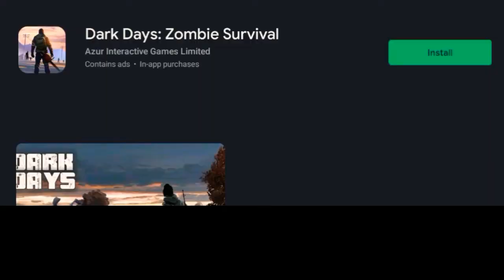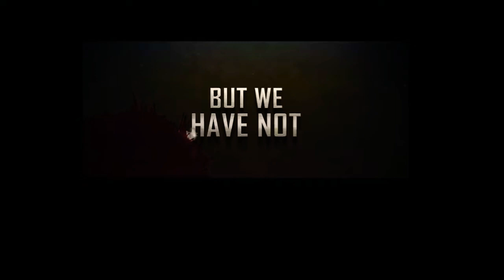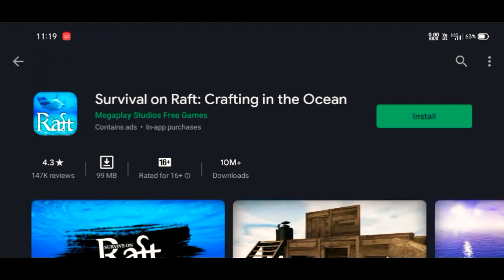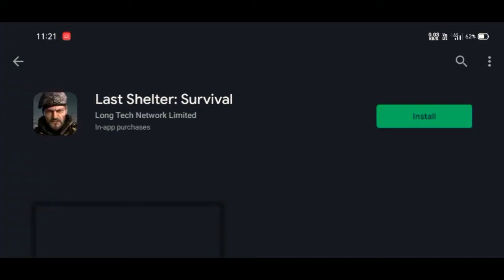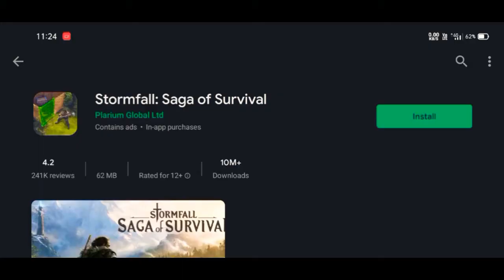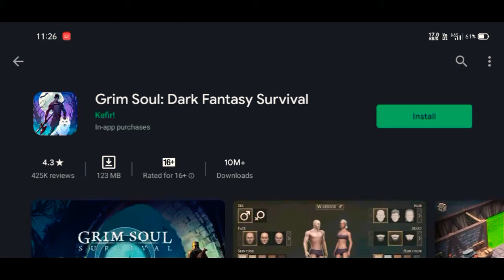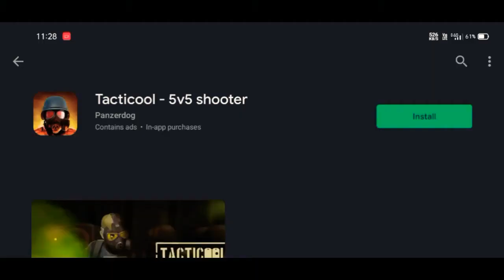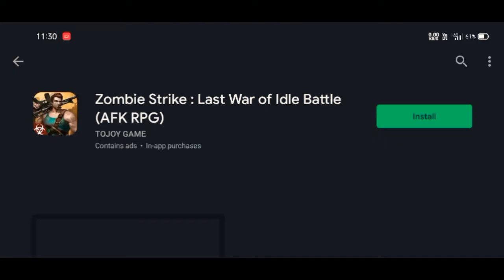TOP 10 + ANDROID HIGH, GRAPHIC, REALISTIC ONLINE AND OFFLINE SURVIVAL GAMES LIKE LAST DAY ON EARTH.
Title:- TOP 10 + ANDROID HIGH, GRAPHIC, REALISTIC ONLINE AND OFFLINE SURVIVAL GAMES LIKE LAST DAY ON EARTH.